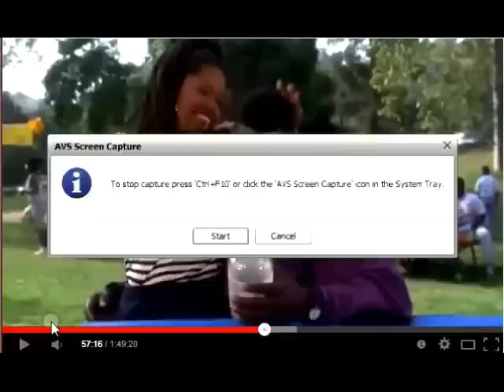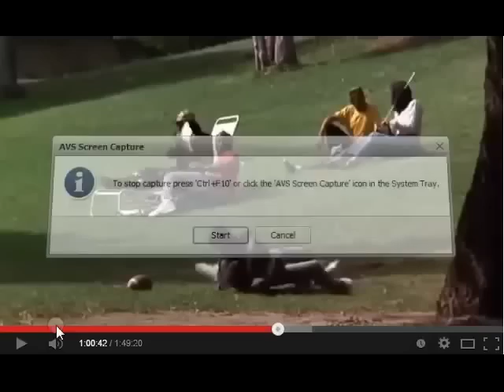Maya Angelou in Poetic Justice